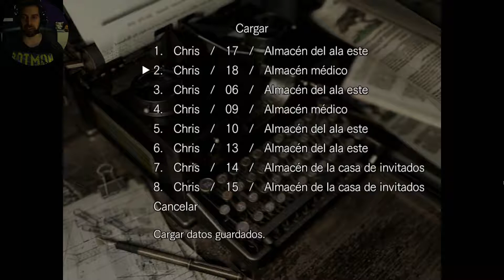Resident Evil Remake HD| Let's Play en Español |(Chris Redfield ) Capitulo 11 || Rebeca T_T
Bienvenidos compañeros a una nueva serie que no es nada mas y nada menos que Residen Evil Remake HD completamente en español.
Reviviremos una antigua joya que es para mi de lo mejor de su época y sin duda alguna una muy buena remasterización para los que no tuvimos la suerte de conseguirlo en GameCube. Ahora es nuestra oportunidad de vivir de nuevo la historia de Chris Redfield o Jill Valentine en la mansión Spencer.
¿Que peligros o problemas nos encontraremos en esta mansión?¿Te animas a aventurarte conmigo? te aseguro de que no te arrepentirás :)

Steam: GenerationFreaky
Steam de Andrea: Mangacookie
Leagues of Legends: GenerationFreaky

PC:

-Asus Maximus VI Formula

-G.Skill Ripjaws X Blue DDR3 2133 8GB 2x4GB CL9

-Asus GeForce GTX 660 DirectCU II OC 2GB GDDR5

-Disco Duros:
WD Caviar Black 1TB SATA3 7200rpm
WD Green 2TB SATA3

-Corsair AX860 860W 80 Plus Platinum